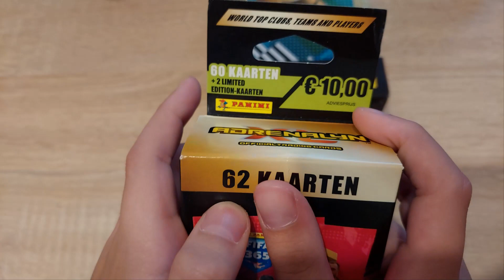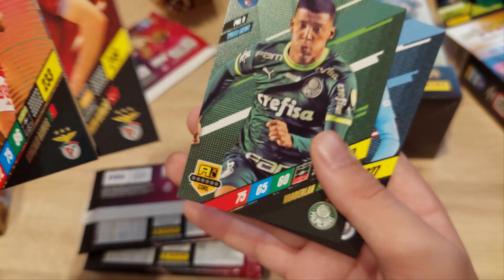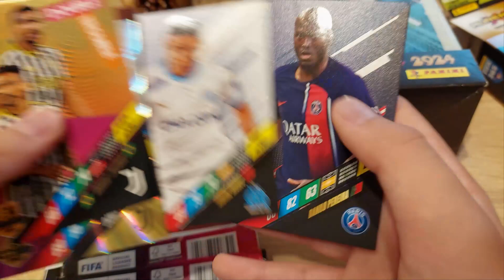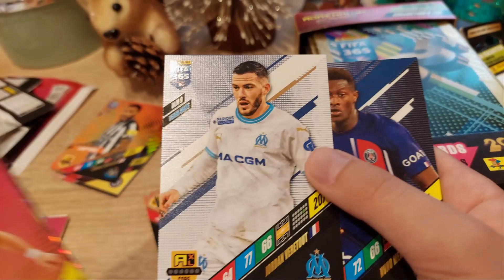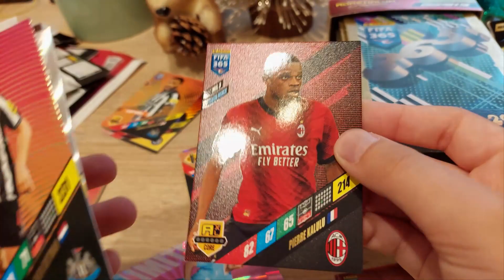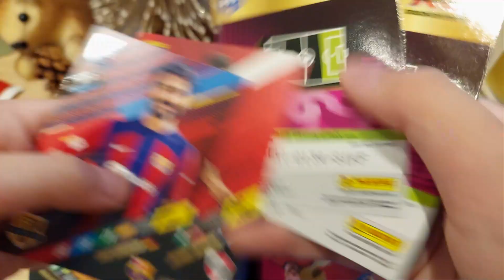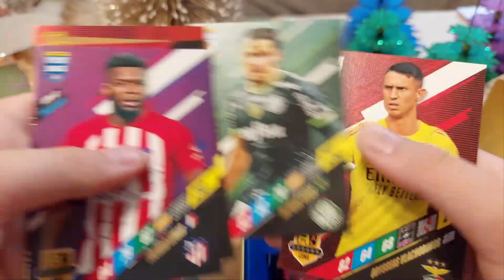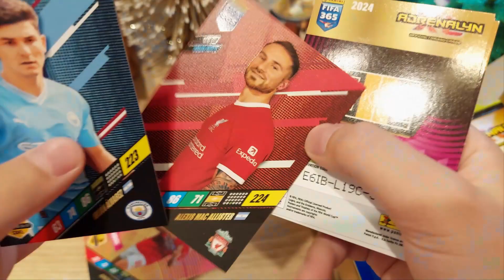ΝΕΟ UNBOXING FIFA365 2024 ΜΕ ΚΑΡΤΕΣ ΠΟΥ ΜΟΥ ΕΦΕΡΕ ΕΝΑΣ ΦΙΛΟΣ ΑΠΟ ΓΕΡΜΑΝΙΑ-NEW UNBOXING FIFA365 2024